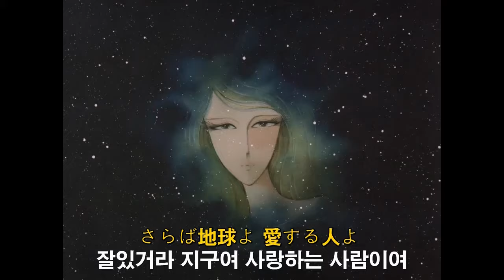[자막M/V] 우주전함 야마토 OP - 우주전함 야마토(宇宙戦艦ヤマト OP AMV Full ver.)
애니메이션 우주전함 야마토(1974)의 오프닝 곡입니다.

노래 - 사사키 이사오